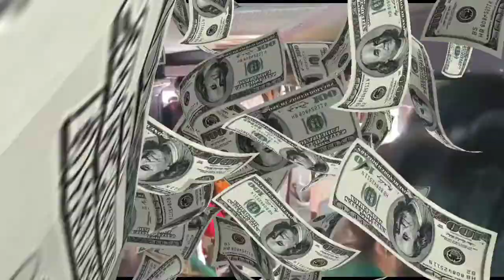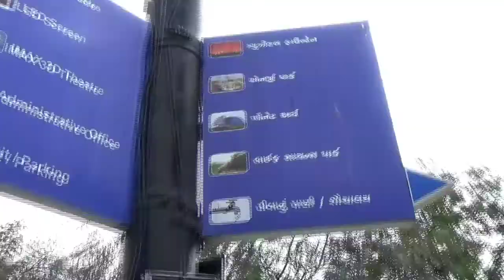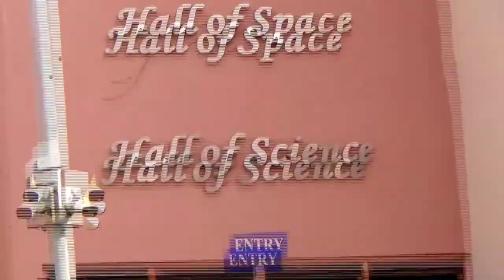Famous places in Ahmedabad science City | College Trip Vlog 86th part 3 | 2022 New Travel Vlogs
follow me for more:@dft1 instagram

Supporter channel. Doctor md

*.Bainace Crpto. Join

This video it is only for entertainment
Please don't get heart
Our purpose is to entertain
Not any animal or person are
 hurted or injured In The video
Thanks for support please like